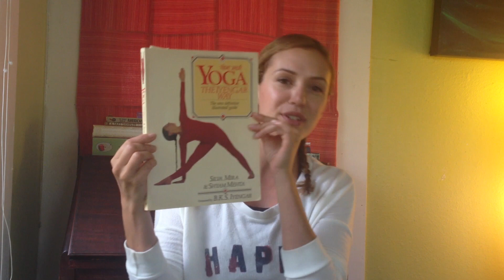VLOG - Gratitude & Cali Recap!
Hi friends! I just got back from a two week adventure in and around Los Angeles. From Disneyland to Topanga Canyon! Both tie for happiest place on Earth. This video blog is a recap of our YWA LA Meet Up and some things that start with F that I encountered on my journey. Also a moment of recognition and love to Robin Williams and dear BKS Iyengar.

Namaste.

❤️ WELCOME to the Yoga With Adriene YouTube channel! Our mission is to connect as many people as possible through high-quality free yoga videos. We welcome all levels, all bodies, all genders, all souls! ❤️

Yoga With Adriene, LLC recommends that you consult your physician regarding the applicability of any recommendations and follow all safety instructions before beginning any exercise program. When participating in any exercise or exercise program, there is the possibility of physical injury. If you engage in this exercise or exercise program, you agree that you do so at your own risk, are voluntarily participating in these activities, and assume all risk of injury to yourself.